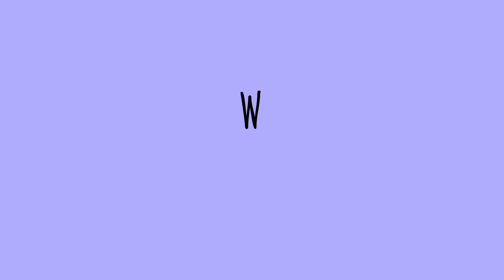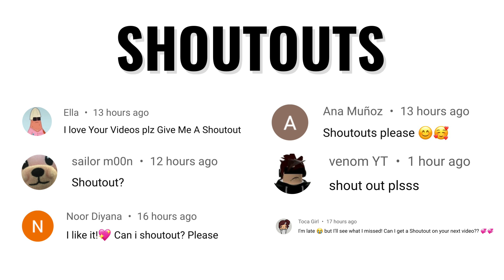Where to find COOL ANIMALS 🐿🐕 | Where To Find Part 5 | Toca Life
✰°☾*.° cool animals in Toca life °.*☾°✰

⏳Time Stamps⏳
Intro - 0:00
capybara - 0:13
Toucan - 0:37
Baby Panda - 0:52
Chameleon - 1:10
Polar Bear - 1:36
Sea Lion - 1:50
Rainbow Lamb - 2:03
Pufferfish - 2:17
Jellyfish - 2:30
Anglerfish - 2:49
Shetland pony - 3:09
Dachshund Dog - 3:23
Pogona - 3:37
Chipmunk - 3:48
Penguin - 4:02
Shoutouts - 2:24
Outro - 4:26

➪ Here are some cool animals in Toca life!